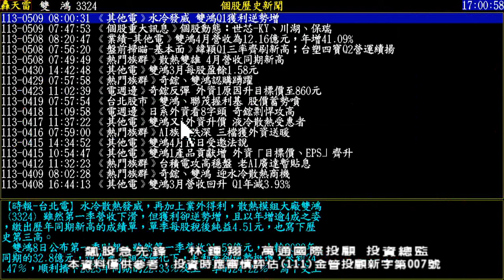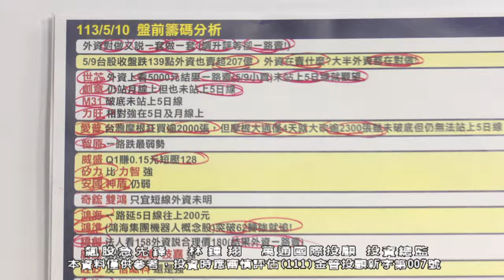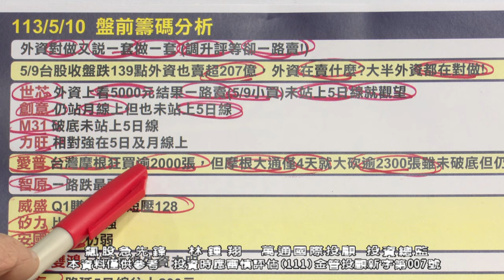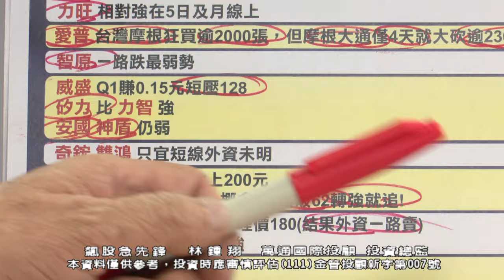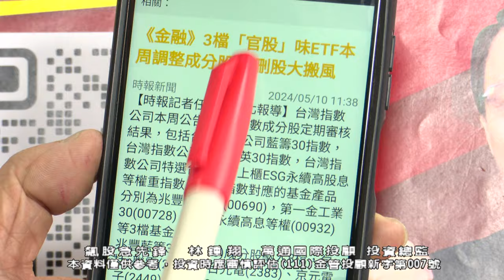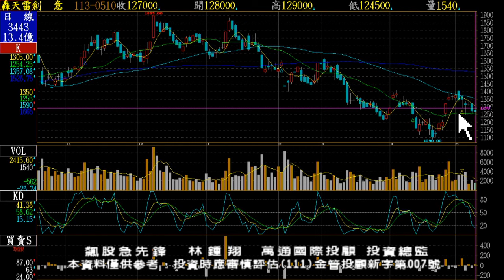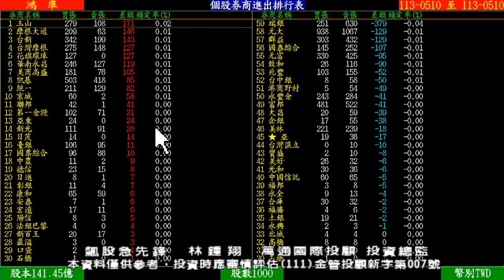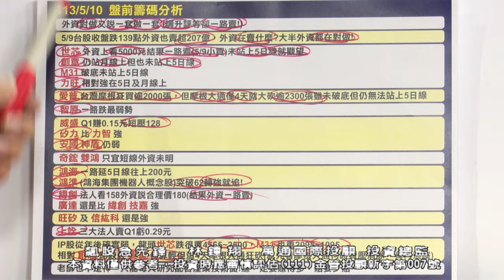20240510 1700 林鍾翔 飆股急先鋒【驗證是最大的誠信】